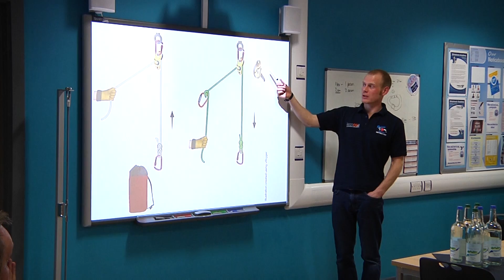Rescue 3 Europe - Wind Turbine Access for Emergency Responders course delivered by Less CO2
The Wind Turbine Access for Emergency Responders (WTAFER) course is for members of the rescue services who may need to perform a rescue at a wind turbine. Wind turbines pose some special challenges: they are often in rural areas and/or are difficult to reach. Those working on wind turbines may be in potentially confined spaces, where a rescue is a challenging task for fire and rescue services and other emergency responders. Due to its international relationships, where instructors face these challenges from different perspectives (safe working, fire and rescue), Rescue 3 Europe has developed the Wind Turbine Access for Emergency Responders course to help organisations maintain high safety standards at all times. Rescue 3 Europe provides an agreed international certified training program to their training providers and instructors, to help them provide up to date information in this rapidly growing market of renewable energy.